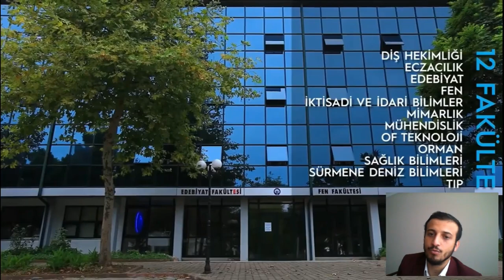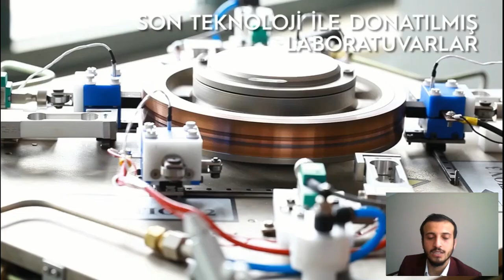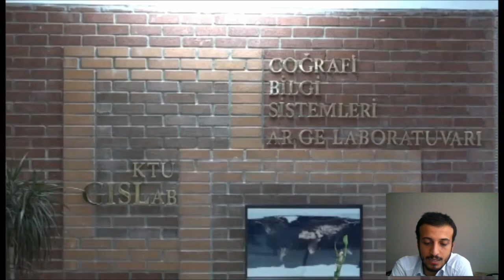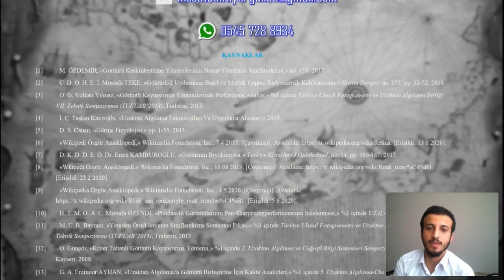Harita, Matematik, Uçak, Makine Mühendisliği, Şehir ve Bölge Planlama - Üniversite Tercihleri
Üniversite tercihleri için süreç içerisinde tüm bölümleri ele alacağımız serinin bu bölümünde; Harita Mühendisliği, Matematik Mühendisliği, Şehir ve Bölge Planlama, Uçak Mühendisliği, Makine Mühendisliği bölümleri yer alıyor. İlgili bölümlere ilişkin tecrübelerini aktaran hocalarımızın üniversiteleri ise sırasıyla; Karadeniz Teknik Üniversitesi, İstanbul Teknik Üniversitesi, Pamukkale Üniversitesi, Mersin Üniversitesi, Necmettin Erbakan Üniversitesi, Uludağ Üniversitesi. Umarım YKS'ye girmiş ve girecekler için faydalı bir seri olur.

Bu noktada yardımcı olmak için bizlere desteklerini sunan ve videoları gönderen herkese çok teşekkürler. Sizler sayesinde motivasyonumuz canlı kalmaya devam ediyor.

0:00 Başlangıç
0:03 Harita Mühendisliği Karadeniz Teknik Üniversitesi
4:51 Matematik Mühendisliği İstanbul Teknik Üniversitesi
10:24 Şehir ve Bölge Planlama Pamukkale Üniversitesi
12:59 Şehir ve Bölge Planlama Mersin Üniversitesi
17:28 Uçak Mühendisliği Necmettin Erbakan Üniversitesi
20:34 Makine Mühendisliği Uludağ Üniversitesi

Kısa sürede Türkiye’nin En Çok Dinlenen podcastlerinden biri olduk çünkü Podcast için Muhteşem içerikler üretiyoruz :) ( Dinleyen pişman olmaz öyle de İDDİALIYIZ!)